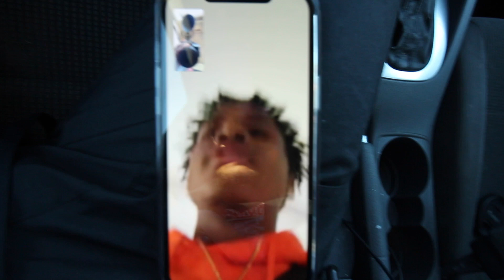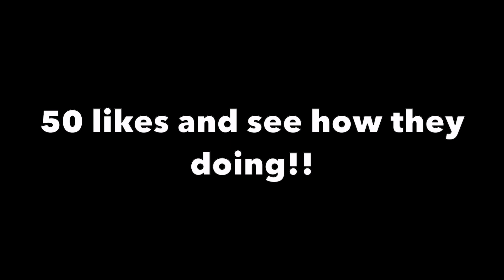ZAY AND HIS BLIND DATE!! 🔥🤭😍| GONE RIGHT? | HILARIOUS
I put Zay on a blind date and it goes better than we expected! 10k otw!